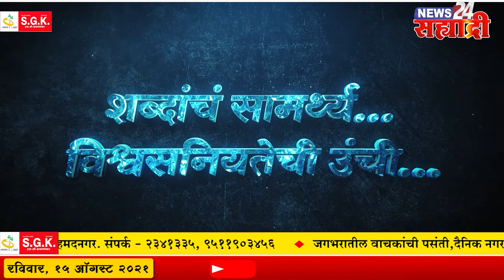जिल्ह्याची खबरबात। महसुलमंत्र्यांनी ग्रामीन भागात साजरा केला स्वातंत्र्य उत्सव